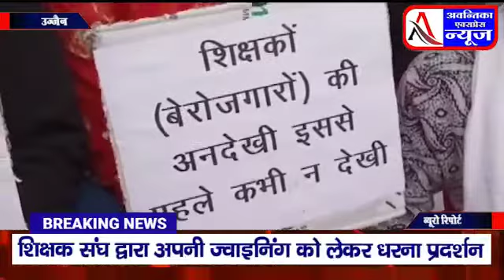शिक्षक संघ द्वारा उज्जैन के टावर चौक पर अपनी जोइनिंग को लेकर एक दिवसीय धरना प्रदर्शन किया गया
मध्य प्रदेश के विधानसभा चुनाव 2018 के पूर्व स्कूल शिक्षा विभाग और जनजाति कल्याण विभाग द्वारा प्रोफेशनल एग्जामिनेशन बोर्ड पीईबी के माध्यम से संयुक्त पत्रिका के अंतर्गत उच्च माध्यमिक शिक्षा एच एस टी के 19220 पर और माध्यमिक शिक्षा एमएसटी के 11374 पद की भर्ती निकाली गई थी जिसकी परीक्षा और परीक्षा परिणाम किए बाद नियुक्ति आज दिनांक तक नहीं होने के चलते शिक्षकों द्वारा आज उज्जैन के टावर चौक पर एकत्रित होकर धरना प्रदर्शन दिया गया और जल्द से जल्द शिक्षक भर्ती 2018 को पूर्ण करने की मांग की शिक्षकों ने बताया कि विभागों द्वारा काउंसलिंग प्रक्रिया के अंतर्गत दस्तावेज सत्यवान पर ही फाइल अटकी हुई है जिससे हमारे नियुक्ति आज दिनांक तक नहीं हो पाई मध्यप्रदेश में लगभग 30,000 से ज्यादा चयनित अभ्यर्थी अपने परिवार सहित कई प्रकार की आर्थिक सामाजिक संकटों से जूझ रहे हैं अपनी आर्थिक संकटों से जूझ रहे चयनित अभ्यार्थियों ने जल्द से जल्द नियुक्ति करने की मांग को लेकर एक दिवसीय धरना प्रदर्शन किया
बाइट -- आशा कुमारे
बाइट -- सुभाष मालवी
बाइट -- सुनीता वर्मा